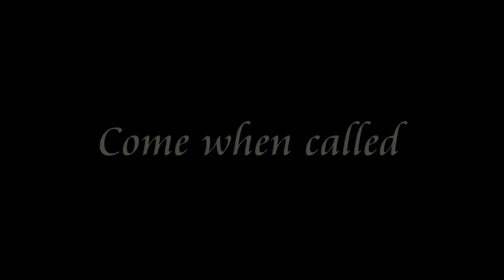Saffy - 19 Month Old Weimaraner - 3 Weeks Residential Dog Training